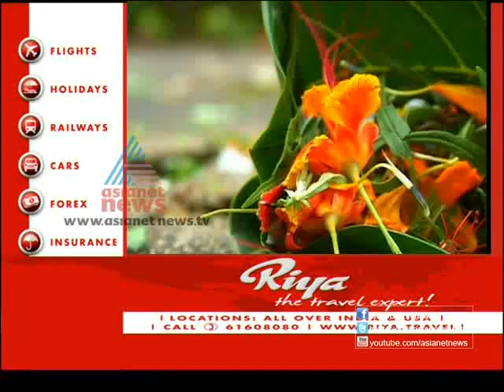Asianet News @ 1pm 23,August 2012 Part 2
Stories:
1)Under 19 World Cup:India enters into the final
2)India - New Zealand Test Series
3)Road accidents increasing in Kerala
4)Coal Scam rocks Parliament
5)Police register a case against Pinarayi vijayan
6)Bank strike enters second day, lack of money in ATM counters